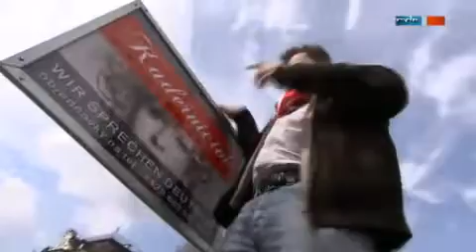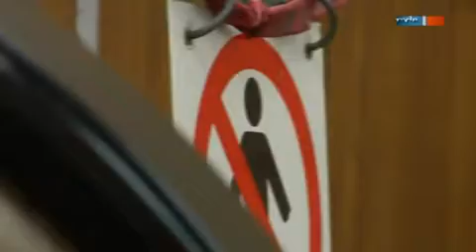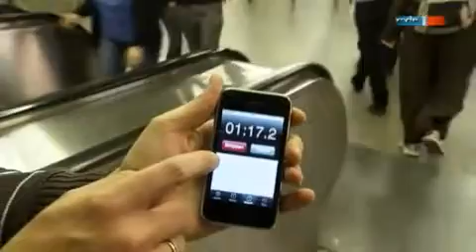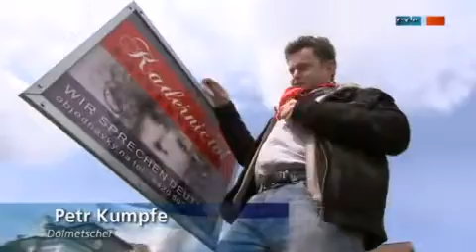Tschechien: Vom Schwarzbrennen und Rolltreppen fahren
Ein Film von Danko Handrick

Das Leben wurde in Prag entschleunigt. Zu verdanken haben die Einwohner der goldenen Stadt dies einem EU- Gesetz, das Rolltreppen verlangsamt. Langsam zu geht es auch bei den Schwarzbrennern in Mähren. Sie haben nur vor einem Angst: erwischt zu werden. Außerdem der amüsante Sprachkurs. Heute: Tschechisch lernen beim Frisör.

Moderation: Eberhar Schneider

Auf gute Nachbarschaft
Sendung vom Sa., 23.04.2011, 18:00 Uhr (MDR)